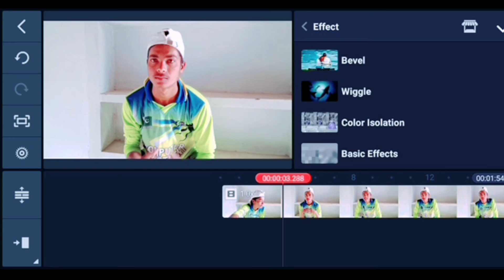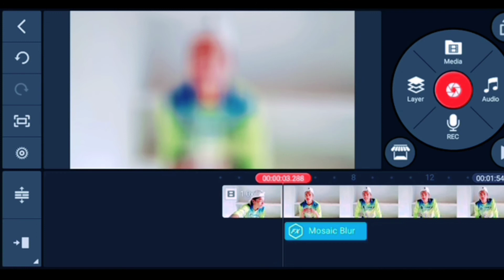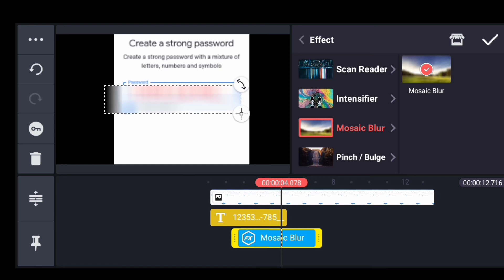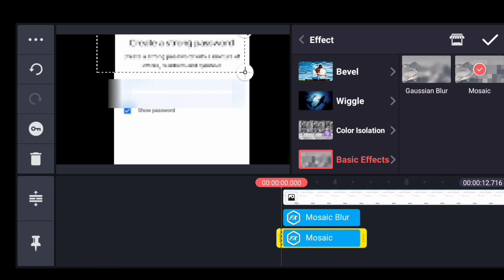How to blur private information in video 2022/blur anyone part all information.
📸Add me on Instagram.instagram.com/alihasnain.ali.5496